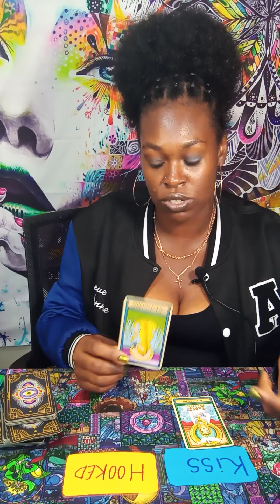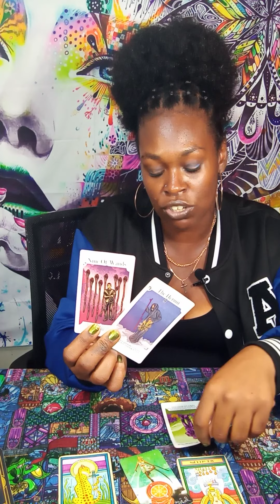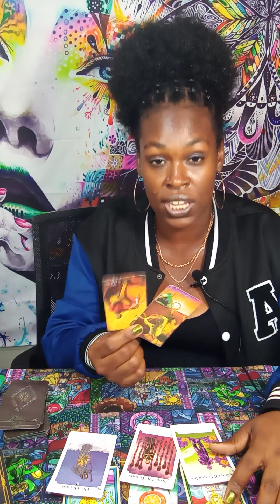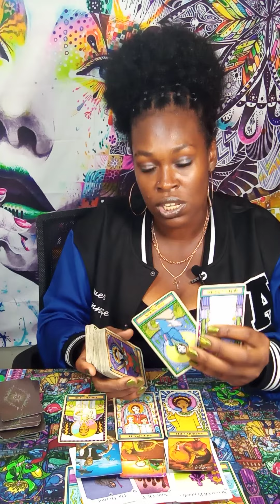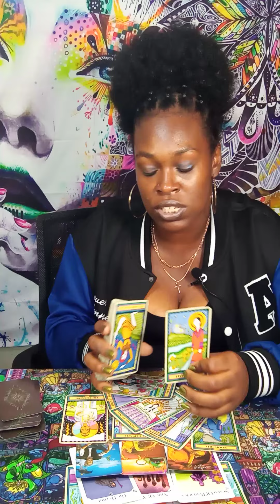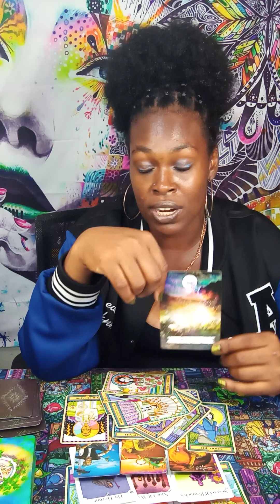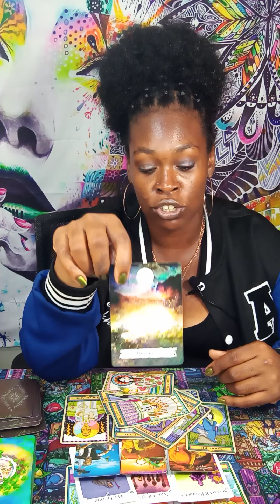♌LEO 💓🔥 |"THEY RETURN KISSING YOUR A$$; TRYNA KISS & MAKE-UP: UR ALL ABOUT YOU: IS THIS LOVE LOST?"👀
Leo Tarot, Leo Tarot Reading, Leo love, Leo Horoscope, Clarity
Singles, Couples

⚠ DON'T EVEN TRIP IT'S ALL ENTERTAINMENT;DON'T TAKE IT PERSONAL